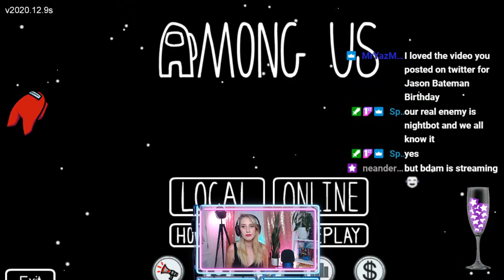Maude Plays Among Us w/ Bomb Squad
to join the Guardian tier!